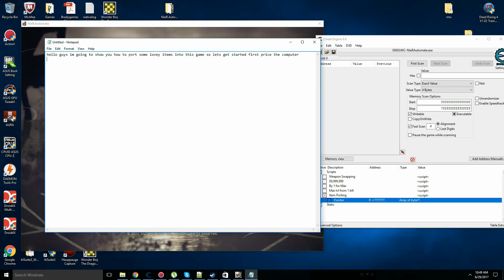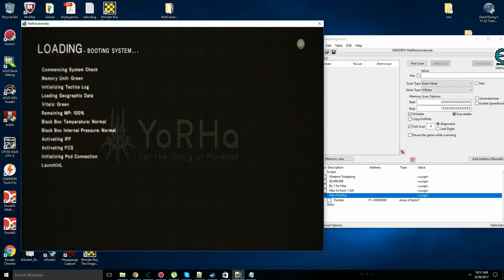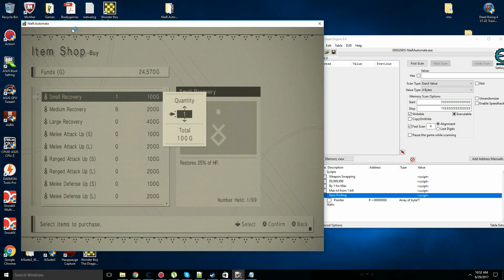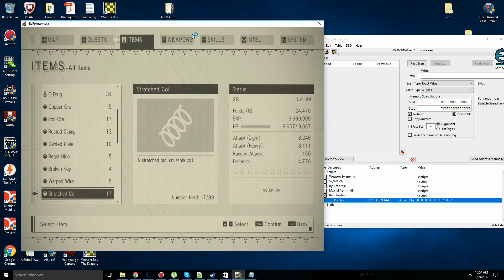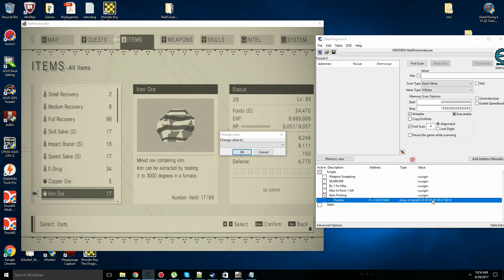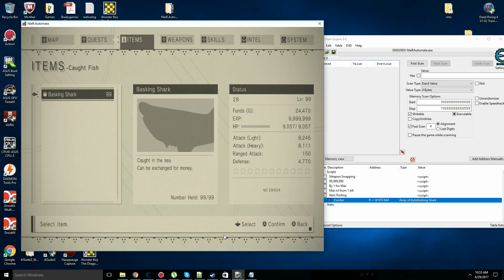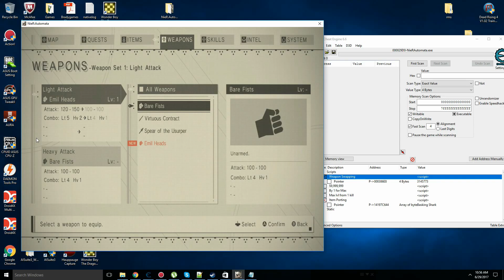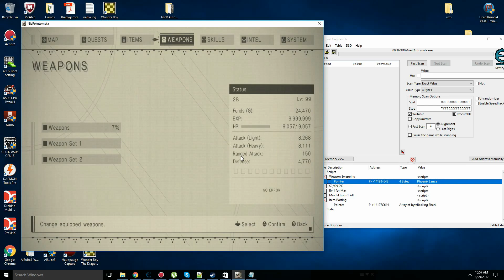NieR Automata Item Porting (Guide)